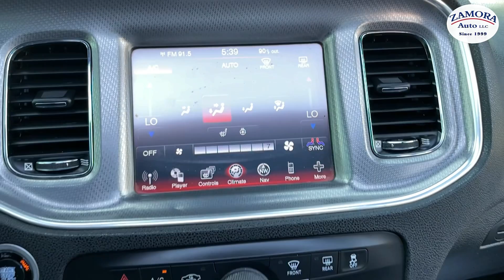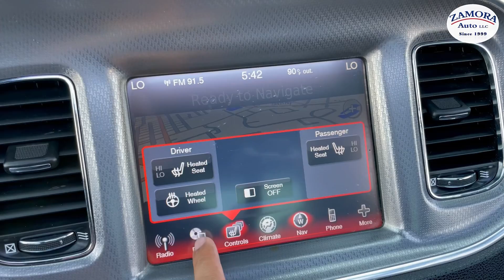2011 Dodge Charger R/T